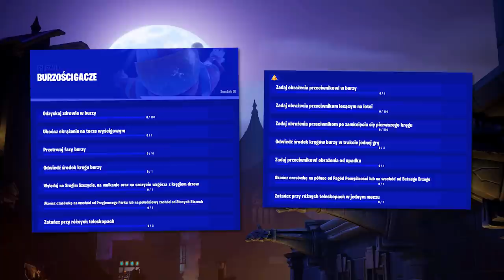Fortnite MISJE: Teleskopy, Czasówki, Sekretna Gwiazdka.. (Gotyk & Burzościgacze)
🔸 Wyzwania:
[0:43] Ukończ okrążenie na torze wyścigowym
[1:22] Przetrwaj fazy burzy
[1:45] Odwiedź środek kręgu burzy
[2:14] Wyląduj na Srogim Szczycie, na wulkanie oraz na szczycie wzgórza z kręgiem drzew
[2:31] Ukończ czasówkę na wschód od Przyjemnego Parku lub na południowy zachód od Słonych Strzech
[3:15] Zatańcz przy różnych teleskopach
[5:43] Ukończ czasówkę na północ od Pagód Pomyślności lub na wschód od Butnego Brzegu
[3:44] Zatańcz przy różnych teleskopach w jednym meczu
[6:35] SEKRETNA GWIAZDKA

Podziękowania za polskie wyzwania dla SnaxDzik'a!

💡 Inne rzeczy, które mogą cię interesować:
⠀⠀• Gram na PC, a jego podzespoły to m.in.:
⠀⠀- Obudowa PC: Nzxt H700i matowa czarna niebieska
⠀⠀- Procek: Intel Core i9-9900K 8x 3.60GHz
⠀⠀- Chłodzenie Procka: Nzxt Kraken X72
⠀⠀- Karta Graficzna: RTX 2080Ti
⠀⠀- Płyta główna: MSI MEG Z390 GODLIKE
⠀⠀- Pamięć RAM: G.SKILL 32GB 3200MHz Trident Z RGB LED CL14
⠀⠀- OS: Windows 10 Pro